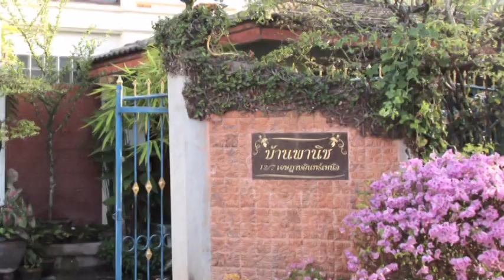HOME_พานิช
HOME_พานิช    ชีวิตครอบครัวที่มีสุข  สงบ และอบอุ่น  ตามแนวดำเนินชีวิตความสุขแบบพอเพียง
Sufficiently  life  in  happily  home.